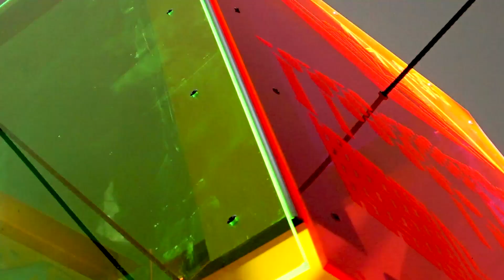The Unveiling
Students at Mitchell Elementary collaborate with a world renowned artist to create a unique hanging sculpture (Shapes of Golden) for their school entryway.